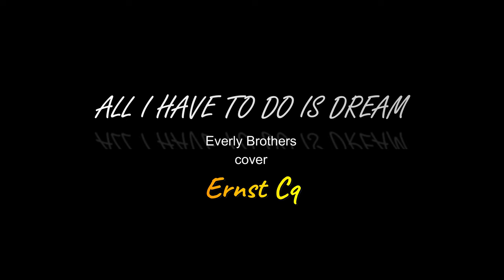ALL I HAVE TO DO IS DREAM - Everly Brothers - cover panflute by Ernst Cq